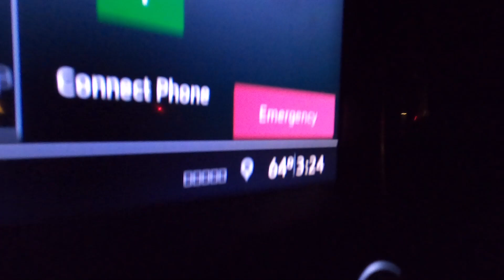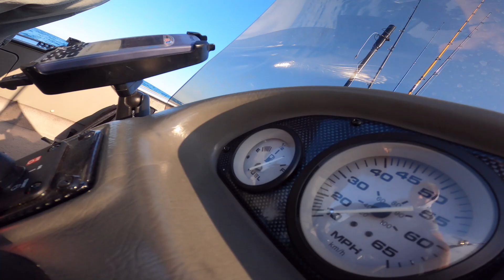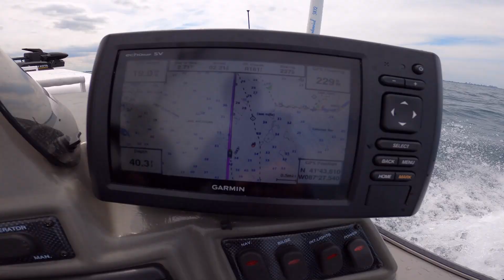Huge Steelhead and Big King! Offshore Salmon fishing out of Hammond, IN on Lake Michigan 7/26/2022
The wind and weather gave me a break so I invited my buddy Tom out for an offshore salmon trip out of Hammond, Indiana. Bumpy morning to start but Lake Michigan died down nice. Ended up with a Monster Steelhead, a really good King, one small King and 2 Lake Trout. We were about 17 miles Northeast out of the Hammond Marina.